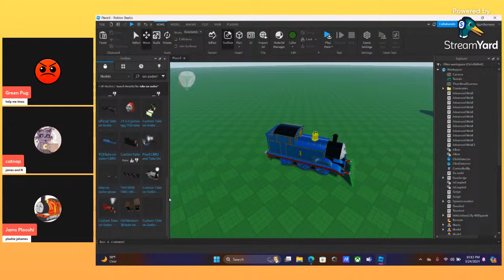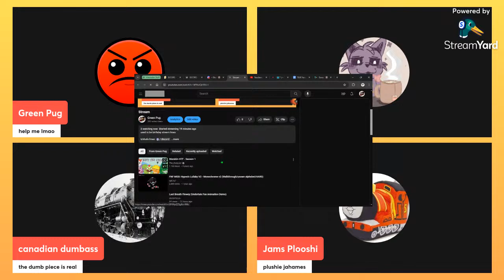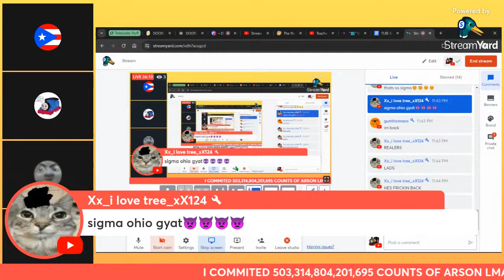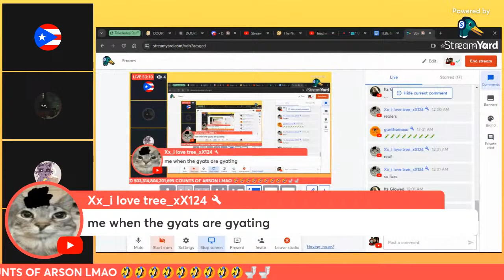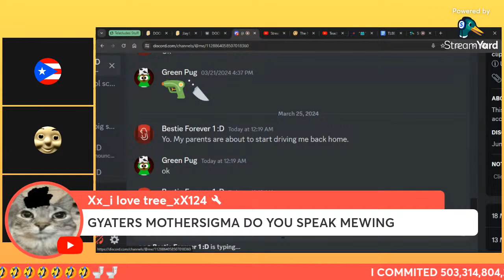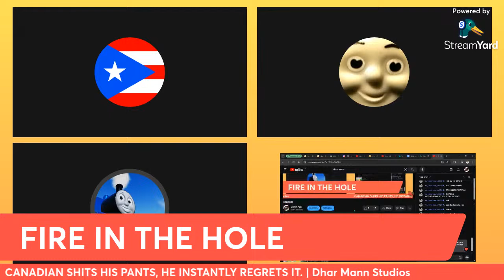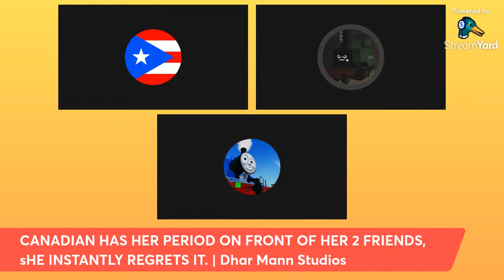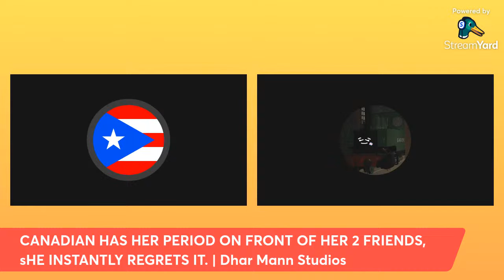Stream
used to be birthday stream lmao